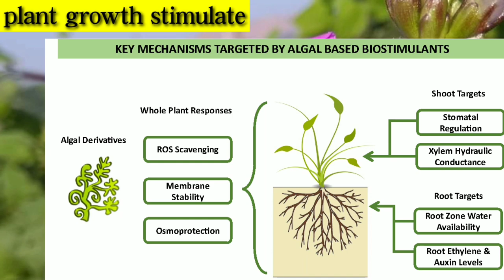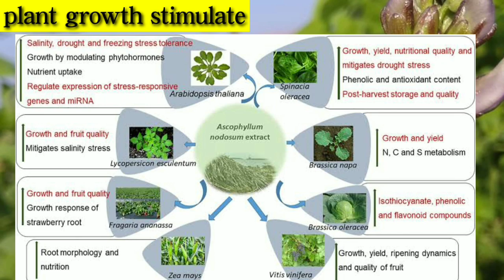Paddy cultivation | వరిలో అధిక పిలకలు అధిక దిగుబడి పొందడం ఎలా| how to get high yielding in paddy,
seaweed extract links
seaweed extract liquid

seaweed extract

seaweed extract

విజయ ఫెన్న్సింగ్(జాలరీ) & వైర్స్ (జడ్చర్ల) కావలసిన వారు సంప్రదించండి:- నాగేశ్వరరెడ్డి ఫోన్:- 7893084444

ఆంధ్రప్రదేశ్ లో కావలసినవారు సంప్రదించండి (కడప, సింహాద్రిపురం, రాయచోటి మరియు ఎక్కడికైనా ట్రాన్స్ పోర్ట్ కలదు.) JanardhanReddy-(Kadapa):- 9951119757 | 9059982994

జడ్చర్ల | తెలంగాణ